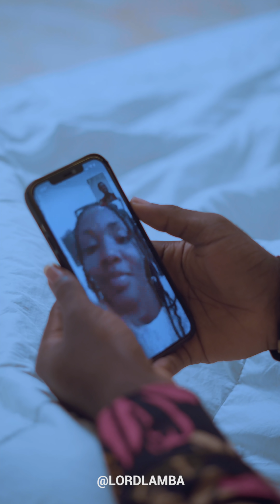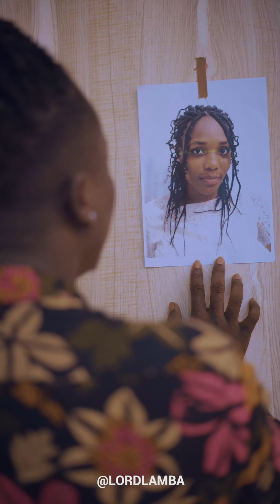THE PRANK [lordlamba]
Bet with NO RISK on 1xBet! Yes, bet on Juventus - Chelsea on Sep 29 and get a refund in case of losing! Check the details about the NO RISK offer on their platform and don’t forget to use my promo code “LAMBABET” to get up to 130 000 NGN bonus on your first deposit!